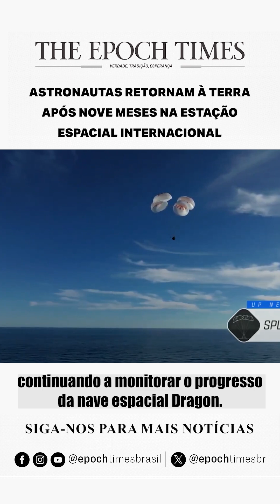Astronautas retornam à Terra após nove meses na Estação Espacial Internacional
Nesta terça-feira (18/03), os astronautas americanos Butch Wilmore e Suni Williams retornaram à Terra após uma longa estadia de mais de nove meses na Estação Espacial Internacional (ISS). A volta ocorreu a bordo da cápsula Dragon Freedom, da SpaceX, que fez um pouso suave com a ajuda de quatro paraquedas na costa de Tallahassee, Flórida, por volta das 17h57.

Willmore e Willians deveriam passar cerca de uma semana na ISS, mas tiveram que ficar por mais de nove meses devido a problemas com vários motores e vazamentos de hélio na espaçonave Boeing que os transportou em junho de 2024.
Se você apoia o jornalismo independente, acesse agora mesmo a Epoch TV Brasil e nos ajude a seguir com jornalismo baseado em verdade, tradição e esperança.